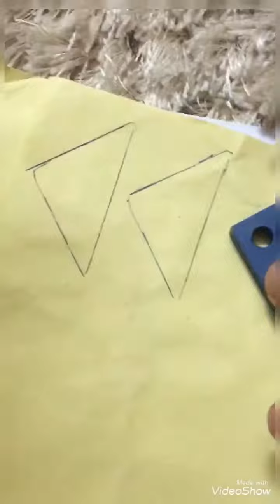اجمل لعبة كوتشينة الاشكال تلعبها مع ولادك